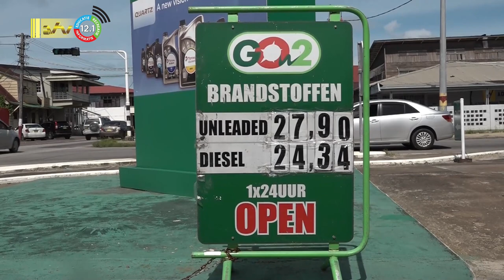02 01 2023 Regering voert belasting over toegevoegde waarde in